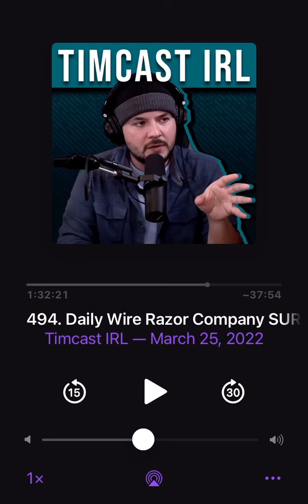jeremy BORING on iq differences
Mind blown apparently